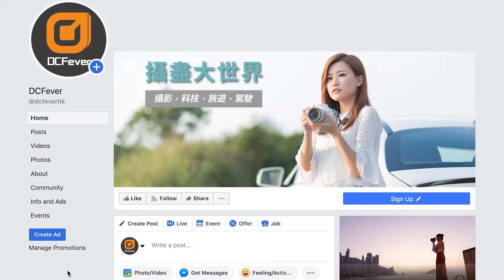[ DCFever 傾吓計 ] Tamron 推出 X Mount 鏡了 RF 與 Z 接環副廠鏡之路還有多遠呢？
Tamron 和 Sigma 都是副廠鏡中最數一數二的品牌，而最近 Tamron 亦開始推出 Fujifilm X 接環的鏡頭了，相 Sigma 亦很快會有「回應」。不過相信等得最苦的，會是 Canon EOSＲ和 Nikon Z 的用家，畢竟就算未必一定選擇使用副廠鏡，有更多選擇當然亦會開心的。今集 [ 傾吓計 ] ，Brian 就跟大家一起講講這個話題。